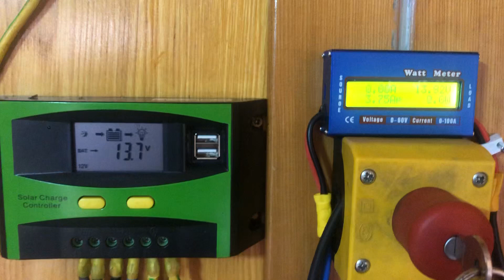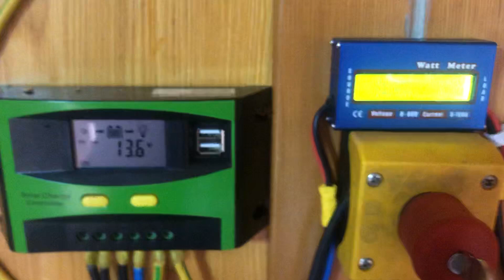12v Solar Inselanlage mit 620 Watt Leistung und 504 Ah Speicher Kapazität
Hallo und willkommen auf meinem Kanal. In diesem Video zeige ich euch meine Solaranlage 12 Volt 620 Watt 504 Ah

UNBEZAHLTE WERBUNG

Abo: Wenn dir das Video gefallen hat, lass mir doch gern ein Abo da. So bleibst du immer auf dem Laufenden über diesen Kanal. Dir schadet es nicht, mir bringt es Freude und Motivation

Gerne darfst du meine Videos teilen, liken und kommentieren. Damit unterstützt du mich sehr.

Dadurch werden die Produkte für euch nicht teurer. Oben stehen „Home-Links“ zum jeweiligen Händler. Wenn ihr diesen nutzt, könnt ihr kaufen was ihr wollt und der jeweilige Händler gibt mir ein wenig von seiner Marge ab, wie wenn ihr die weiter unten stehenden direkten Produkt Links verwendet.

*Amazon Home
*Ebay Home

Solarmodule 310 Watt:
*Ebay.de (395 Watt)

***Weitere empfehlenswerte Produkte:
Victron Laderegler:

Vevor Wechselrichter 12V / 2500 Watt Reiner Sinus:
*Amazon.de (5000 Watt)
*Ebay.de (2500 Watt)

Exakt Solar Batterie 100Ah:
*Aliexpress (Wullis 300Ah)

Haftungsansprüche gegen den Autor, welche sich auf Schäden materieller oder ideeller Art beziehen, die durch die Nutzung oder Nichtnutzung der dargebotenen Informationen bzw. durch die Nutzung fehlerhafter und unvollständiger Informationen verursacht wurden, sind grundsätzlich ausgeschlossen, Alle Angebote sind freibleibend und unverbindlich. Der Autor behält es sich ausdrücklich vor, Teile der Seiten oder das gesamte Angebot ohne gesonderte Ankündigung zu verändern, zu ergänzen, zu löschen oder die Veröffentlichung zeitweise oder endgültig einzustellen.